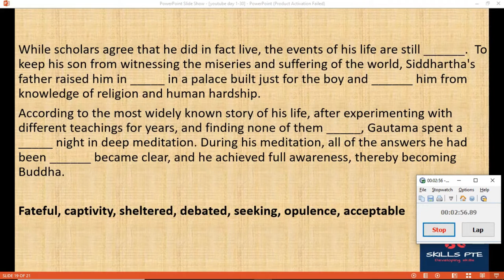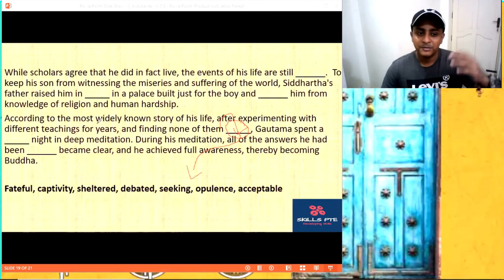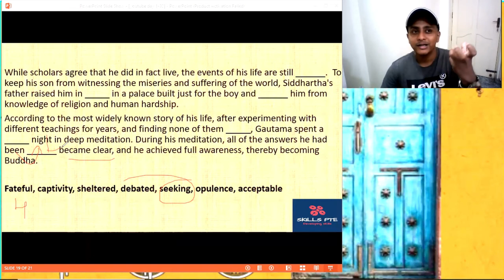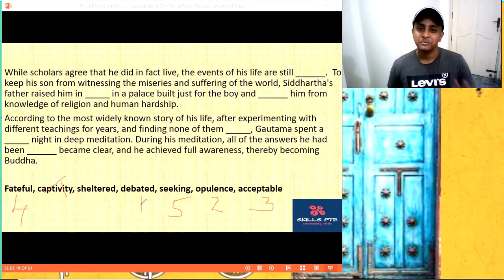Day :17 Learn PTE Fill in the blanks with Nakul [day 1-30]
In this video, Nakul delineates step by step procedure on how to master pte fill in the blanks.. This is a day 1-30 series and this video points to day 17 activity